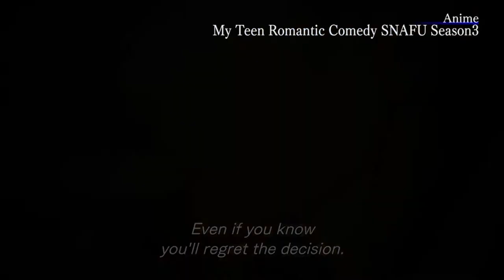Yahari Ore No Seishun Love Come Wa Machigatteiru Kan (Oregairu Climax!) - Reseña y Opinión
¡Bienvenidos a un nuevo video! En esta ocasión comenzamos con las reseñas y opiniones de anime de la temporada Verano 2020 con "Yahari Ore No Seishun Love Come Wa Machigatteiru Kan (Oregairu Climax!)", tercer y última temporada de una de las series más melancólicas y reales emocionalmente que hemos visto, con un final casi justo para esta historia que termina siendo uno de los mejores animes de la temporada.